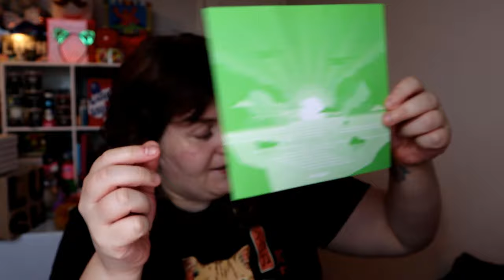LUSH KITCHEN SUBSCRIPTION BOX JANUARY 2024| Happy New Year!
Hi Guys,

Happy New Year everyone!!! I hope you have all had a wonderful time over the festive period. Today I am unboxing January 2024 @LUSH Kitchen box.

*** DIALECT FRAGRANCES***
Save 10% on your order by using code: SARAHJMUA10

Sarah x